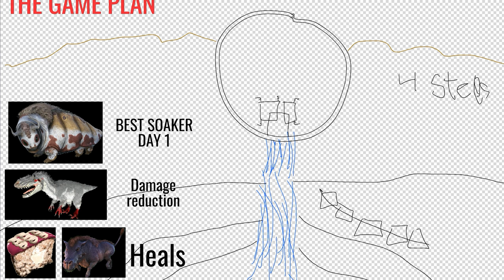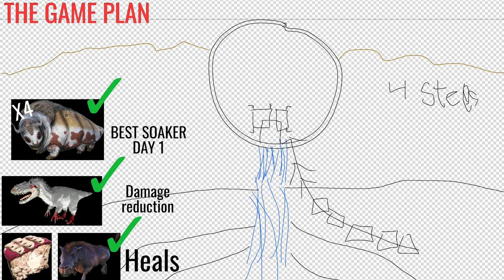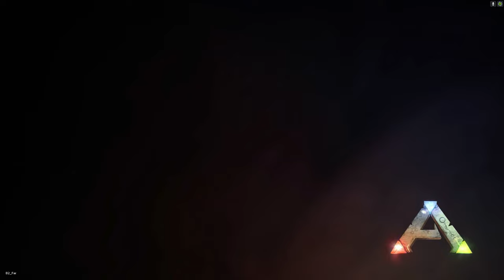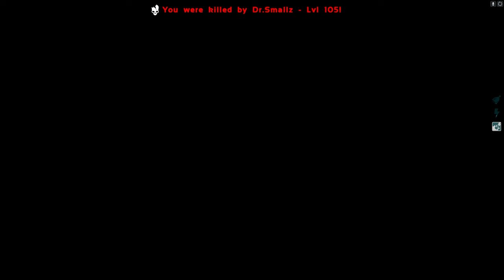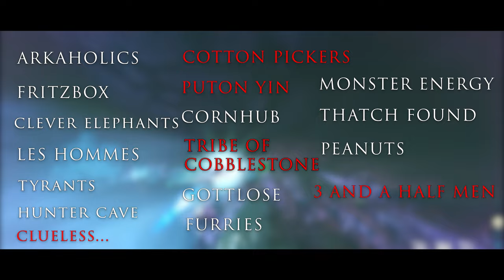500 Days In The Best Base Spot On ARK - A Full ARK Wipe Story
A complete wipe on ARK, where we start from beach bobs with nothing, then get to Tek tier and survive over 500 days, competing with over 1000 players on the cluster.